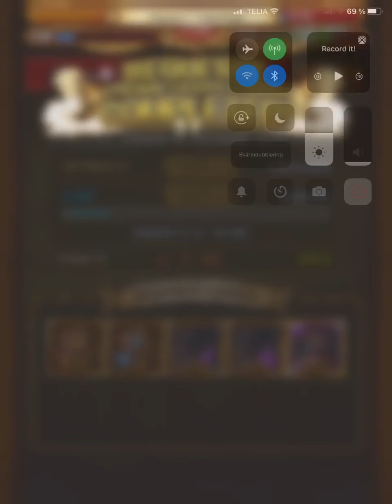2.93x points team vs Blackbeard point event! Removing Atk Down really sucks… OPTC Banaro Island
Replacement for Luffy + Hyo: any unboosted unit that can remove 2 turns of atk down + give atk or orb or color affinity boost